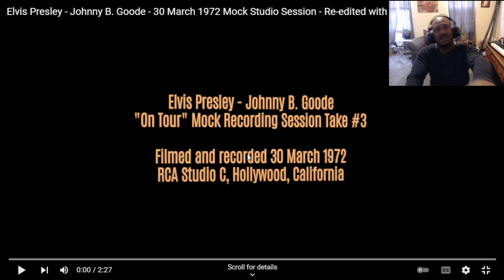REACTION TO Elvis Presley - Johnny B. Goode - 30 March 1972 Mock Studio Session